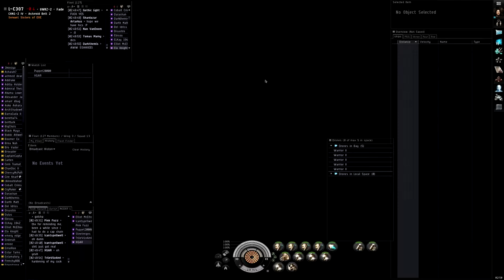l c titan bridge